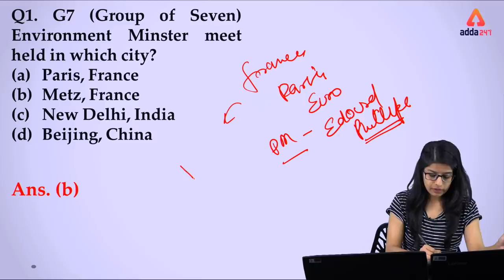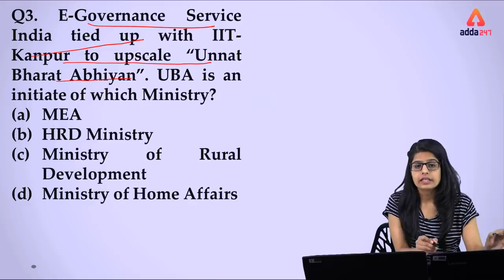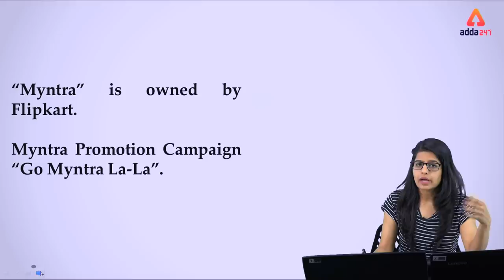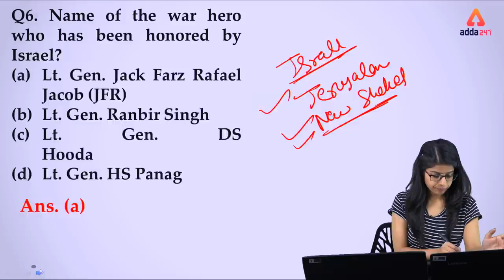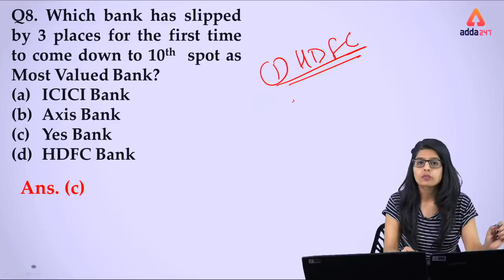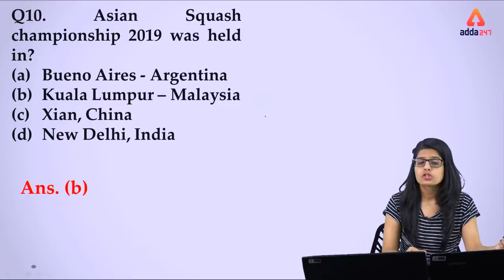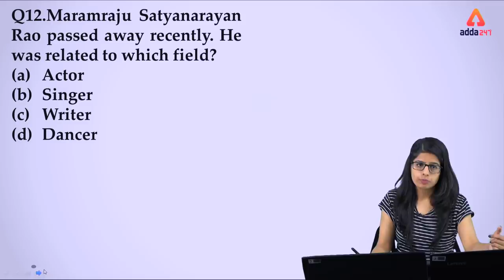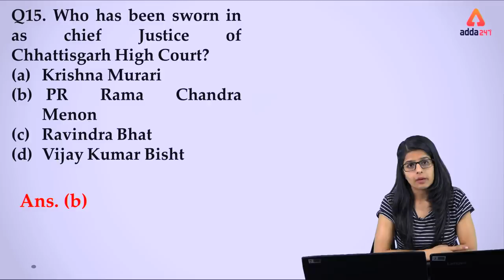Daily 5 A.M. MCQ | Current Affairs MCQ | 8th May | SBI, IBPS, IDBI & Others